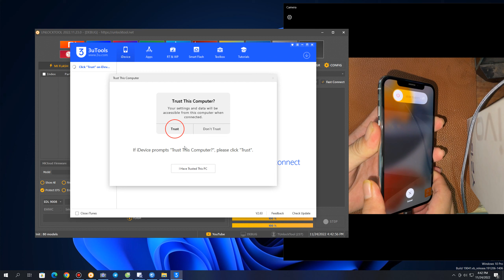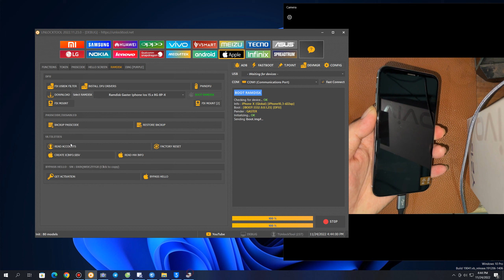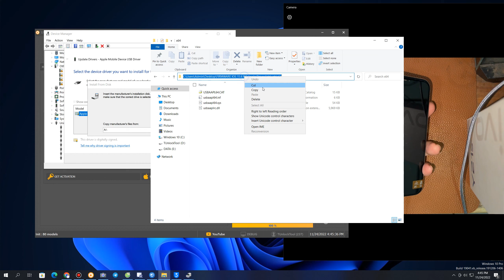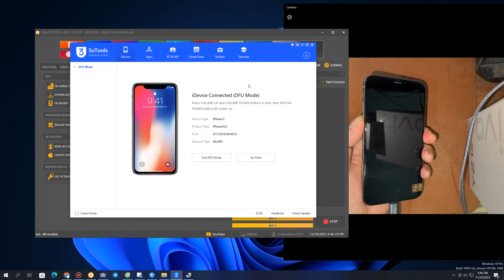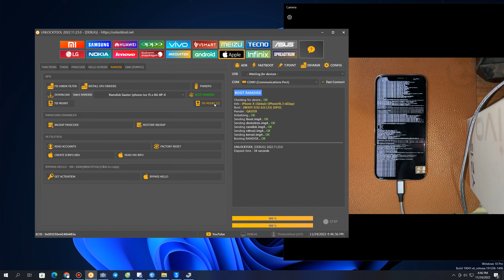Fix Drivers Boot Ramdisk Iphone 8G 8P X Auto Restart Power On Phone Success For UnlockTool